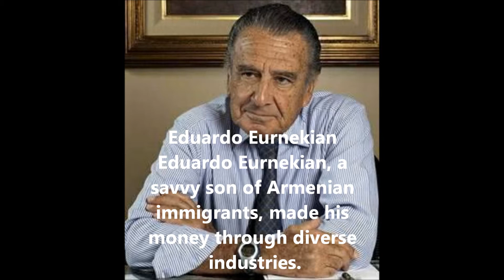Prominent Armenians (Famous Armenians)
Some prominent Armenians.
Please remember to join our Facebook page!